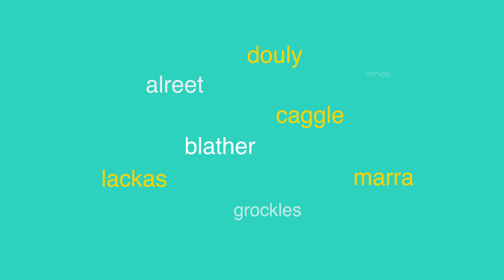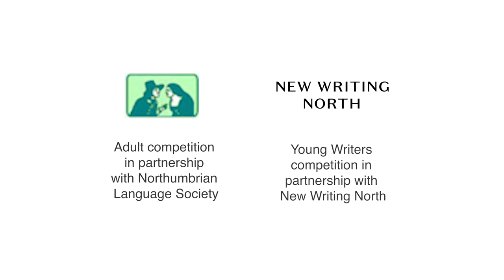Lost Words Dialect Stories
Lost Words Dialect Stories  is an celebration event to announce the winners of our Lost Words Dialect Writing Competition than we ran in late 2019/early 2020.

Entrants were asked to submit short stories up to 1000 words in length which used north east dialect words from our Word Bank of Lost Dialects.

The Word Bank of Lost Dialects is a collection of over 2,400 words and phrases that were donated by visitors to our previous Lost Dialects exhibition.

Jamie Brown and Kylie Ann Ford provide readings of the top 3 adults entries and top 2 young writers entries in the video above.

The are also available to read, alongside other shortlisted stories in our Lost Words Dialect Stories digital anthology